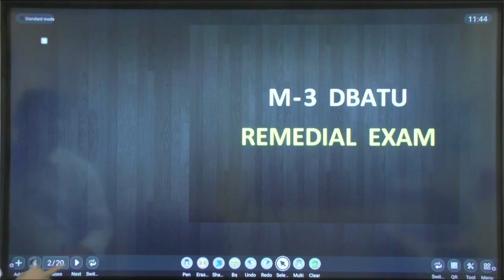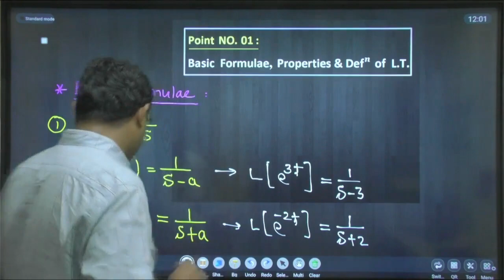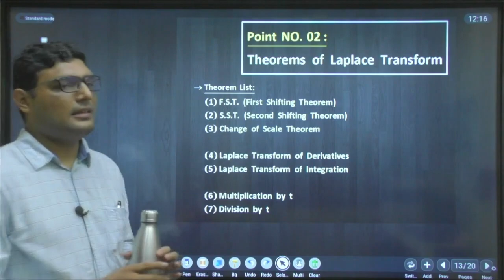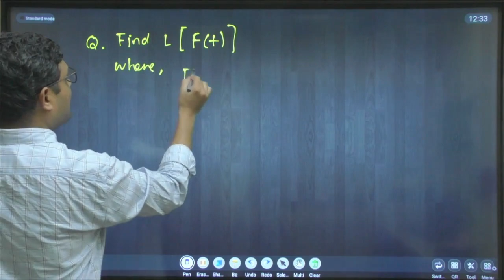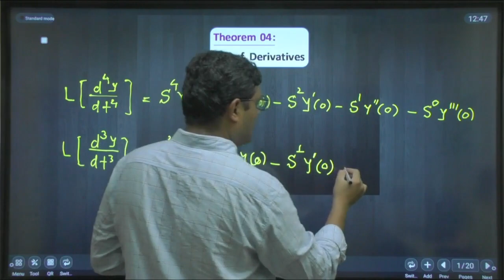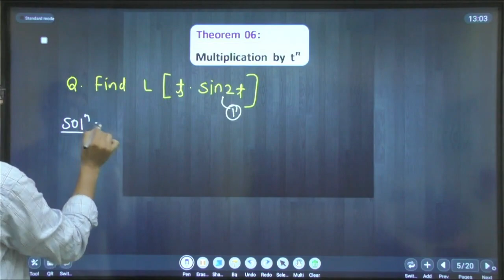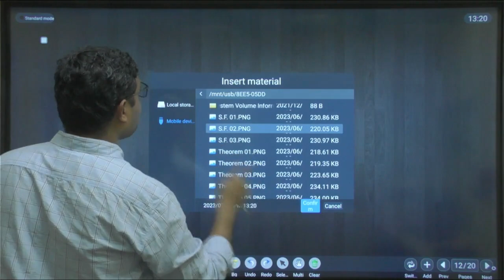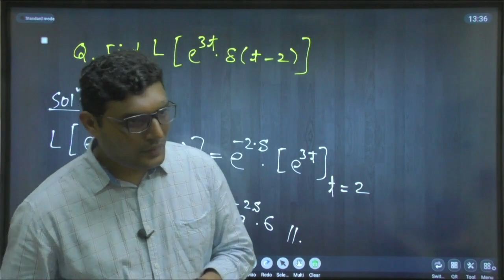Dbatu M3 Laplace Transform (One Shot Video Lecture)